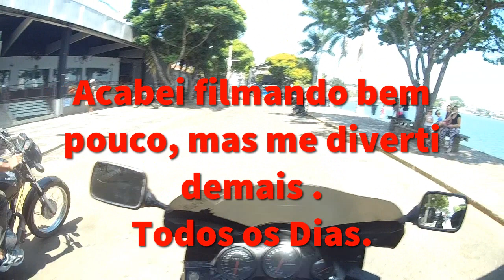RESUMO ENCONTRO DE MOTOCICLISTAS DE BOA ESPERANÇA 2019.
DESCULPAS TER GRAVADO POUCO, FOQUEI EM DIVERTIR.
FOI UM ÓTIMO EVENTO.